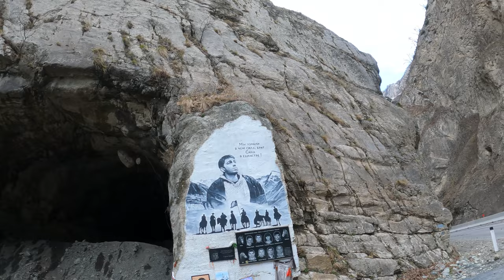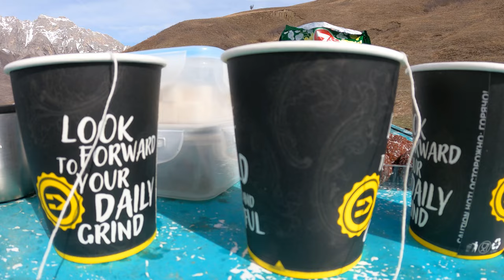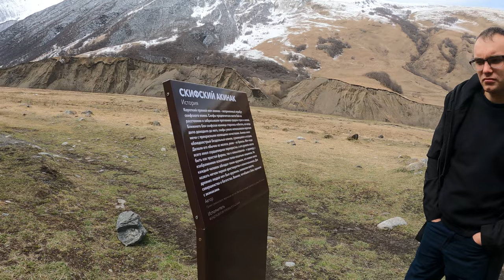ПРИРОДА ПРОСЫПАЕТСЯ. СЕВЕРНАЯ ОСЕТИЯ. ВЕСНА. ГОРЫ. КАЧЕЛЯ. ЛАВОЧКА СЧАСТЬЯ.